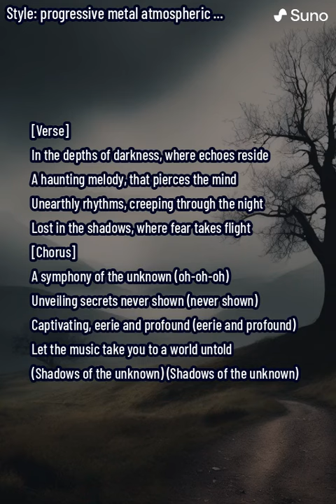Shadows of the Unknown - AI Generated Progressive Metal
Progressive metal made with Suno.ai

Prompt: music similar to Tessaract: eerie

[Verse]
In the depths of darkness, where echoes reside
A haunting melody, that pierces the mind
Unearthly rhythms, creeping through the night
Lost in the shadows, where fear takes flight

[Chorus]
A symphony of the unknown (oh-oh-oh)
Unveiling secrets never shown (never shown)
Captivating, eerie and profound (eerie and profound)
Let the music take you to a world untold
(Shadows of the unknown) (Shadows of the unknown)